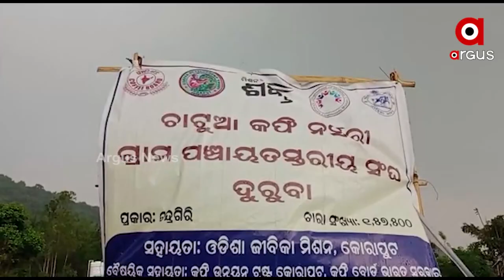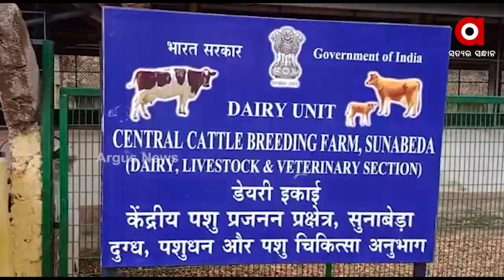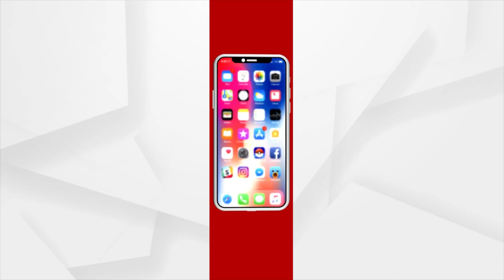ବିକାଶରେ ବାଧକ କି ରାଜ୍ୟ ସରକାର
ଆକାଂକ୍ଷୀ ଜିଲ୍ଲା ଗସ୍ତ ବେଳେ କେନ୍ଦ୍ର ମନ୍ତ୍ରୀଙ୍କୁ ଅସହଯୋଗ
ଆସିଲେ ନାହିଁ ବଡ ଅଧିକାରୀ କି ଦେଲେ ନାହିଁ ପୂର୍ଣ୍ଣ ତଥ୍ୟ । ସ୍ଥାନୀୟ ନେତା ଓ ଗଣମାଧ୍ୟମକୁ ବି ବୈଠକରୁ ଦିଆଗଲା ବାଦ ।